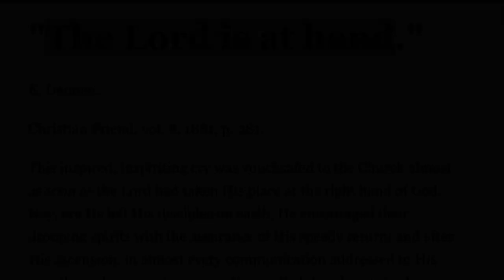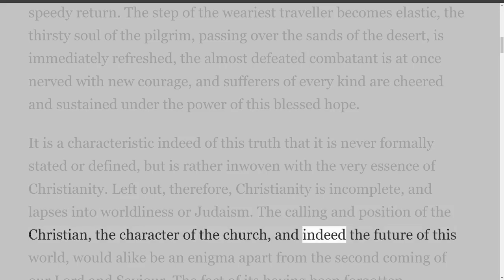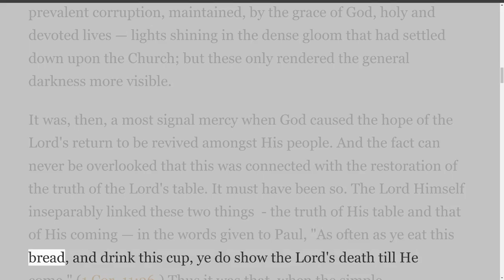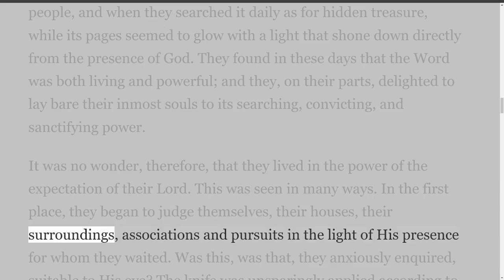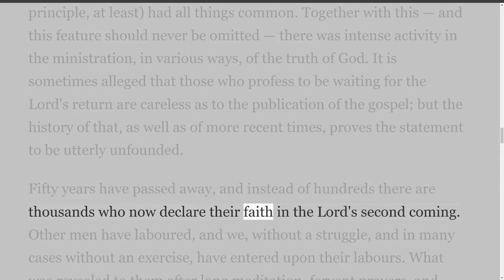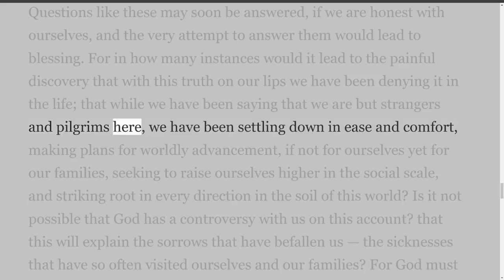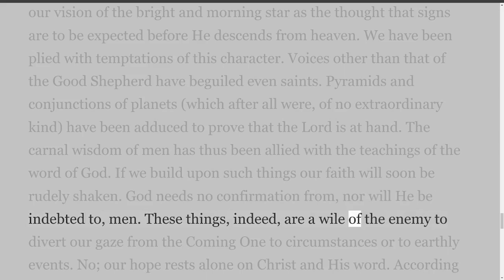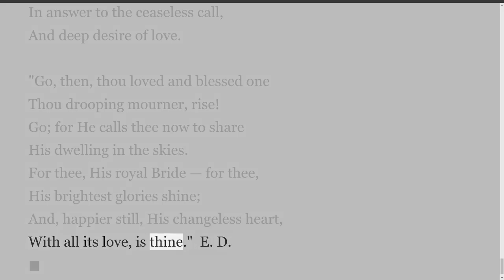The Lord is at hand, by Edward Dennett.